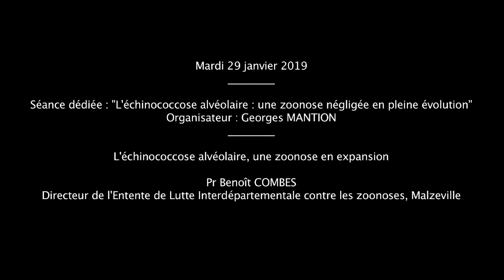L'échinococcose alvéolaire, une zoonose en expansion par le Pr Benoit COMBES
L’Entente de Lutte et d’Intervention contre les Zoonoses, après son implication efficace dans le contrôle des renards pour éliminer la rage en France, s’est intéressée à l’échinococcose alvéolaire et à l’infection des renards par ce ténia. Les chiens et chats qui sont aussi des hôtes possibles, mais dont le rôle épidémiologique n’est pas bien établi, n’ont pas été étudiés. Les renards contaminés et les cas humains d’échinococcose alvéolaire sont connus depuis de nombreuses années dans l’est de la France dans une dizaine de départements entre la Franche-Comté et la Lorraine, ainsi qu’en Savoie et dans le Cantal. L’objectif était d’identifier dans des départements où cette recherche n’avait pas été faite à grande échelle le taux de renards parasités et de pratiquer deux études à 10 ans d’intervalle pour évaluer l’évolution de la contamination. Dans l’intestin des renards collectés les vers adultes d’E. multilocularis sont isolés par une technique sensible, puis l’espèce confirmée au Laboratoire National de Référence de l’ANSES Nancy. La première étude 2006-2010 porte sur 42 départements et 3 307 renards ont été collectés. La deuxième étude 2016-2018 porte sur 24 départements communs à la première étude,  et 1 834 renards. Dans la zone d’endémie historique la prévalence globale était de 41%. Dans 25 département supplémentaires, des renards infectés sont identifiés, plus à l’ouest, avec des prévalences pouvant atteindre 14% dans le Calvados. En Île de France l’échantillon de renards est faible, mais dans l’Essonne et en Seine-Saint Denis des infections sont identifiées dans des parcs publics. Pour la seconde étude on observe une prévalence générale significativement plus élevée que celle de la première phase (22,9% vs 17,3%), la découverte d’une infection dans le Pas de Calais : 5,2% ; la confirmation des infections dans l’Essonne : 7 renards sur 9 ; des infections inattendues dans les vignobles de Bourgogne ou les grandes plaines céréalières de Brie ou du Nord, pauvres en prairies nécessaires aux campagnols.

Au total, on constate une extension géographique qui s’effectue depuis la zone d’endémie historique vers les départements voisins comme ceux de la Région Hauts-de-France, l’Aube, l’Ain ou encore la Savoie. Dans le périmètre de l’Île-de-France, autour de Paris, des conditions favorables à l’exposition humaine représentent un risque nouveau. C’est déjà le cas dans d’autres territoires fortement urbanisés en Suisse ou en Allemagne.

et sur Twitter.